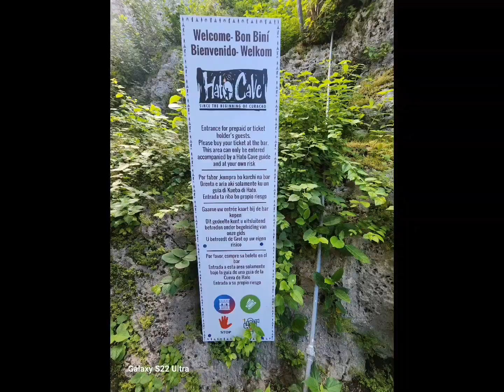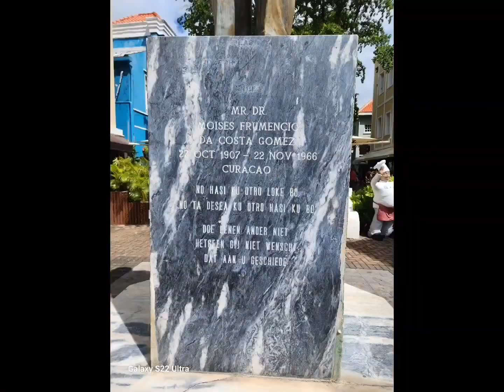PART3 DAY 4. CURACAO FAMILYCRUISE 2023.